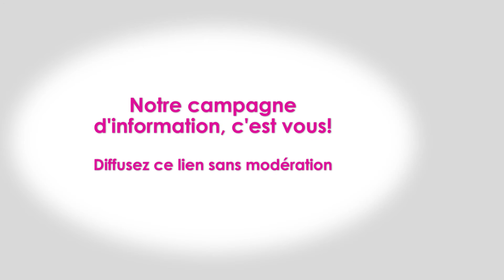Réactions 03/04 du public après la conférence du Dr. Vincent Morel